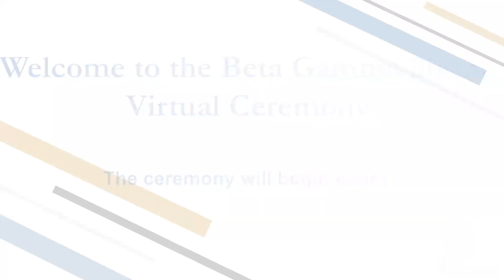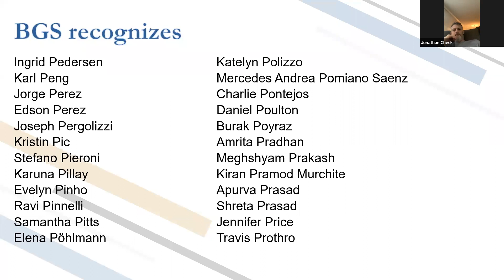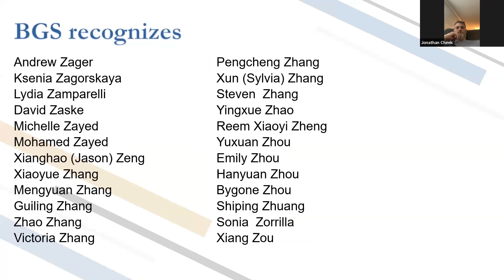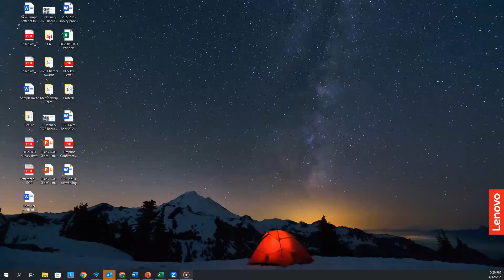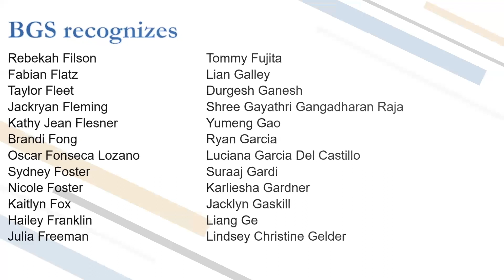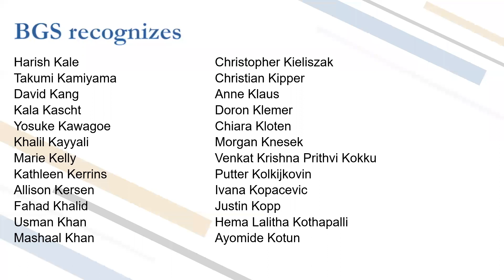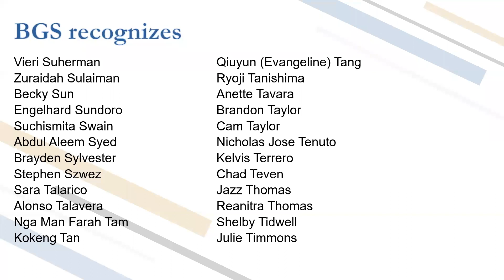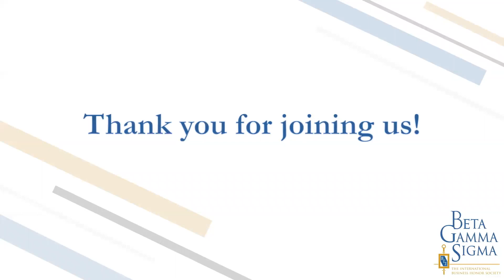Virtual Recognition Ceremony - April 12, 2023